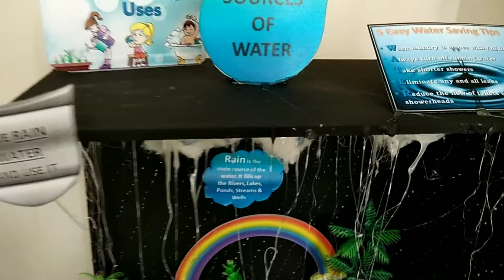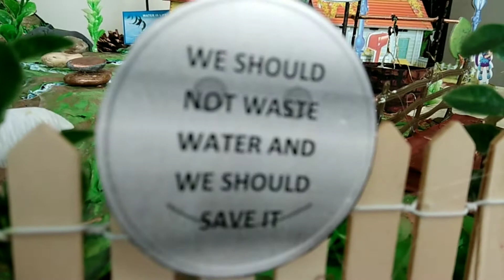Water sources and it's cycle 3D model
Sources of water project model by Grisha.D